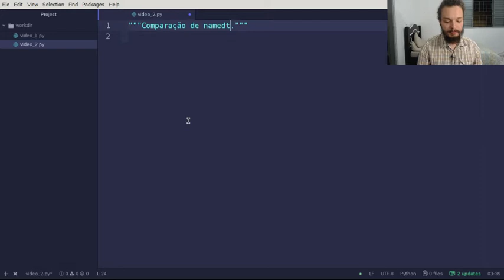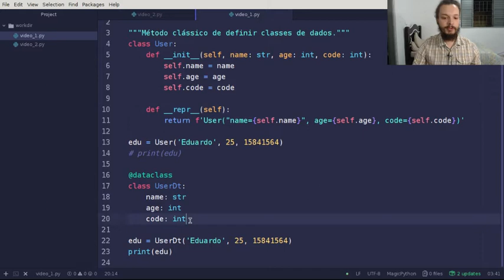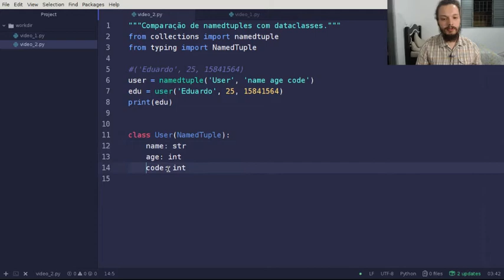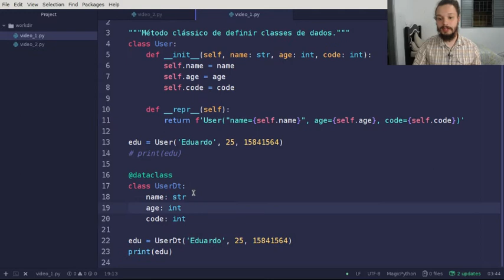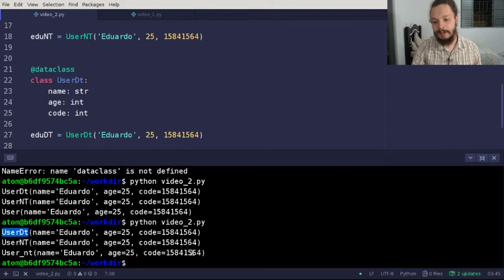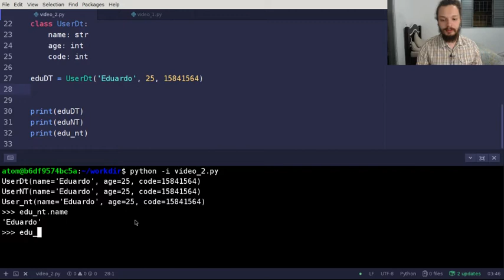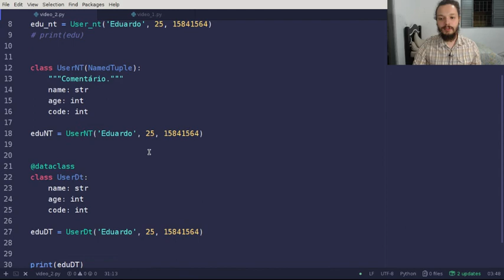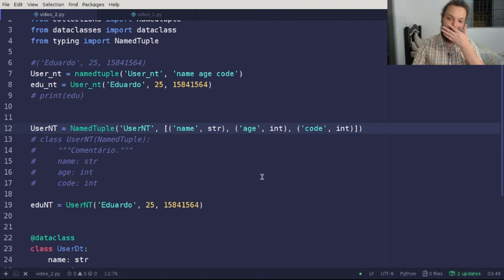Python dataclasses #2 - dataclasses x namedtuples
A ideia desse vídeo é fazer uma comparação básica entre collections.namedtuple, typing.NamedTuple e dataclasses